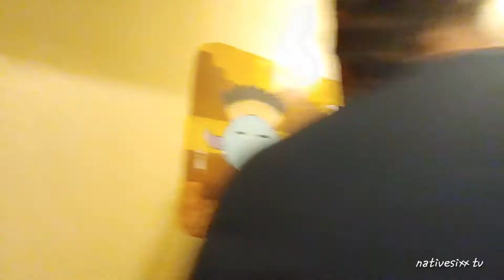EL'RANCHO HOTEL AT 12:00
EL'RANCHO HOTEL#ROAD TRIP. WE TRAVEL TO THE REZ AND STAYESED AT THIS HOTEL THANK TO THEM TO GIVE US A CHANCE TO EXPLORE A BIT. I had another video that conning up, I'm not an expert at ghost hunting or exploring haunted place, so please don't judge.. enjoy I know its short thank you guys